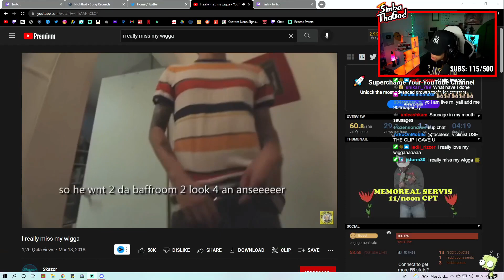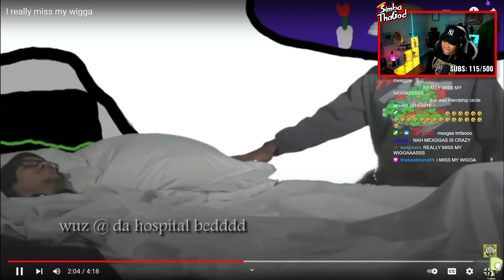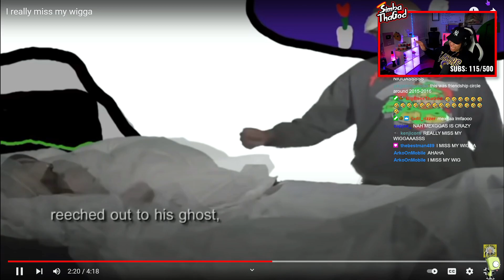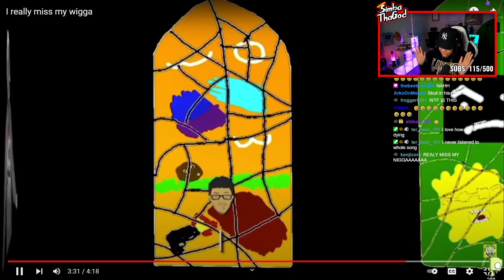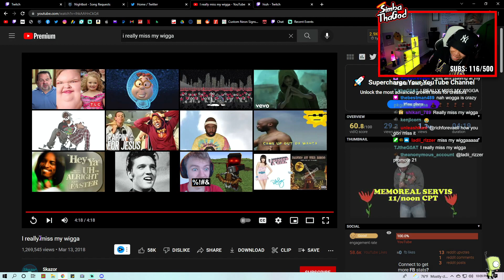SimbaThaGod Gives Skull The N-Word Pass To Use At Her Funeral